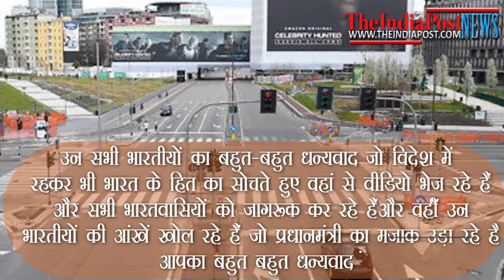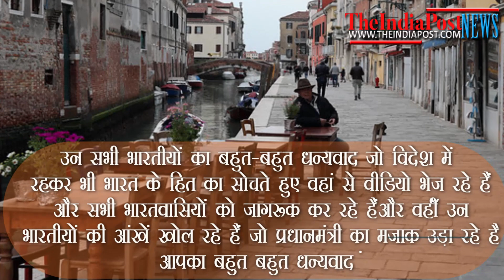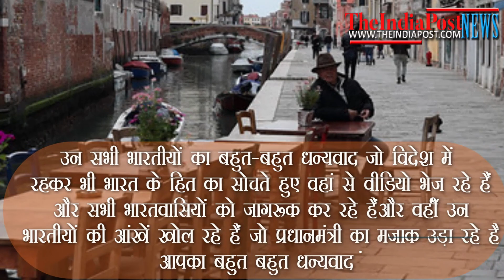इटली से पंजाबी भाई ने भेजा संदेश, इस महामारी का मजाक बनाने वालों को किया जलील